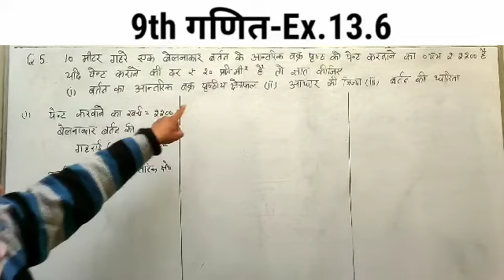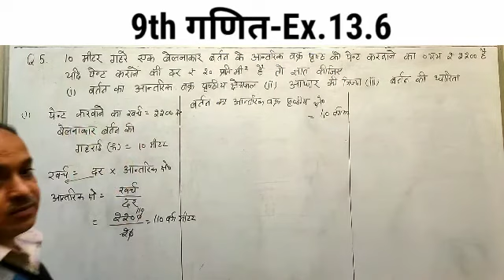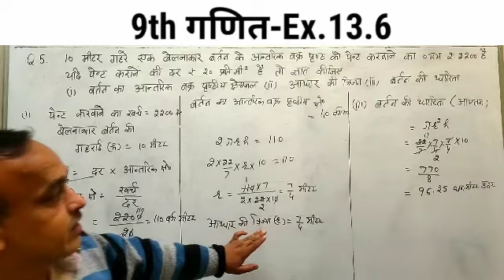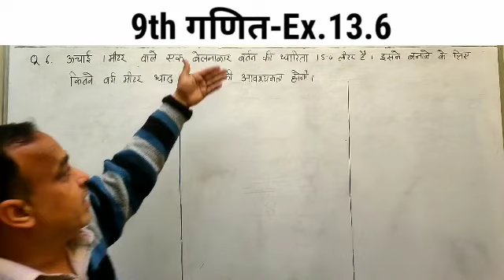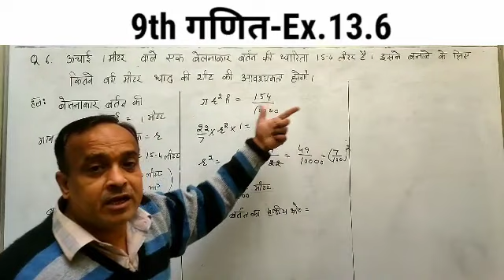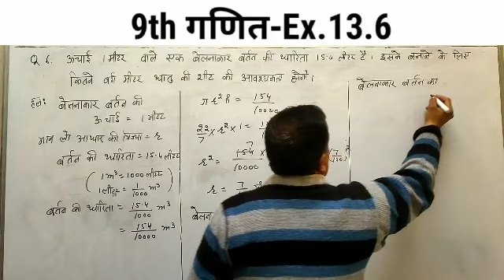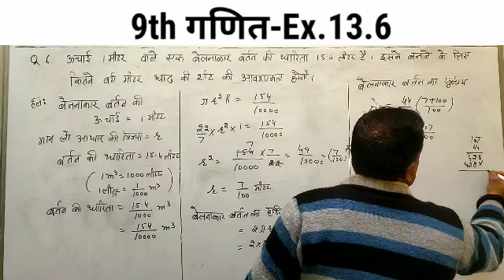गणित नौंवी CH-13 पृष्ठीय क्षेत्रफल व आयतन Ex.13.6 Q.4,5,6 | बेलन ,घन व घनाभ का आयतन निकालना